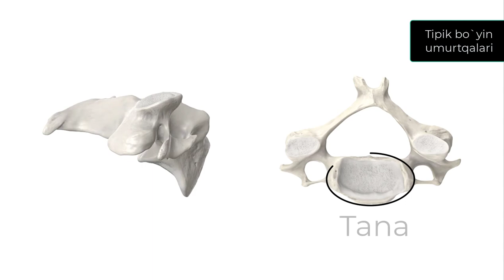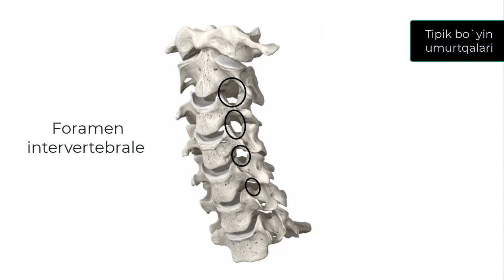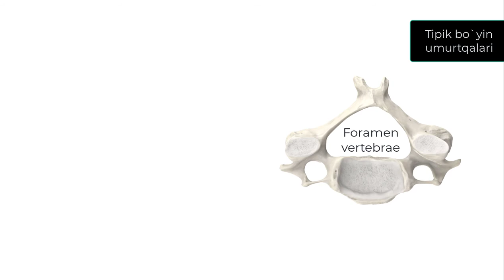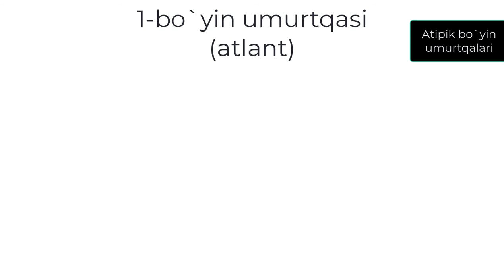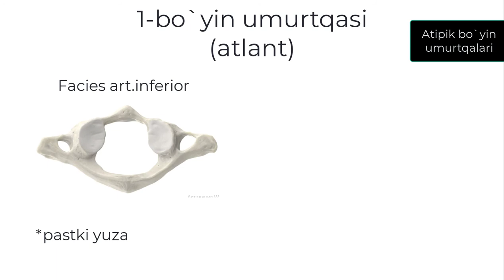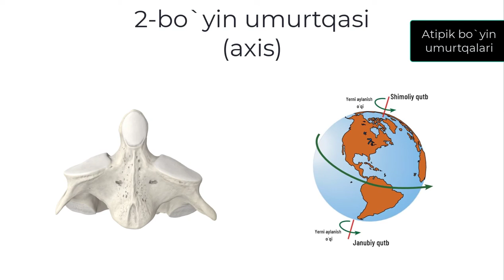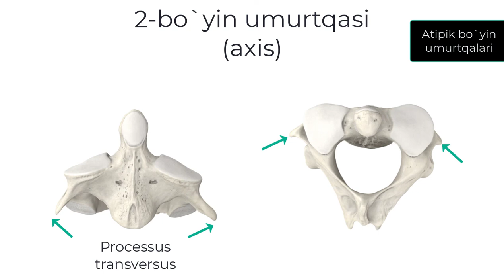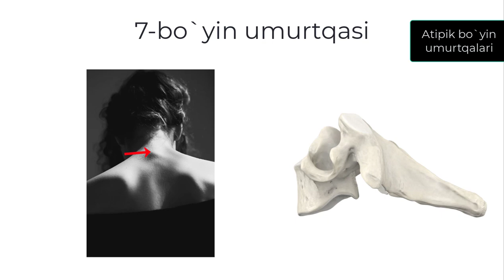BO`YIN UMURTQALARI ANATOMIYASI - VERTEBRAE CERVICALIS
Mavzu: Bo`yin umurtqalari anatomiyasi

00:01 - Bo`yin umurtqalari haqida umumiy tushuncha
00:48 - Tipik bo`yin umurtqalarini tuzilishi
05:22 - Birinchi bo`yin umurtqasi (Atlant)
07:53 - Ikkinchi bo`yin umurtqasi (Axis)
10:14 - Yettinchi bo`yin umurtqasi

Videoni tayyorlashda AnatomyStandard saytidagi rasmlardan faol foydalanildi. Ushbu sayt ijodkorlariga o`z minnatdorchiligimizni bildiramiz!